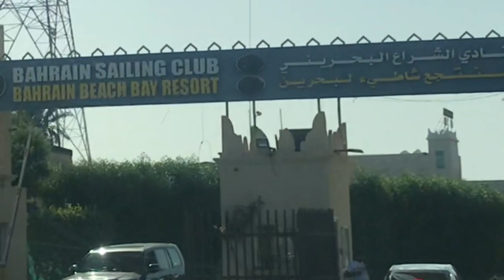Zallaq Beach Resort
It’s fun with family while in quarantine